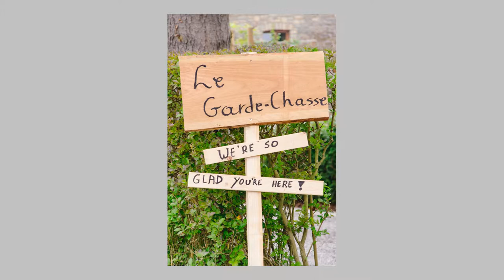Destination wedding in Luxemburg of Imme & Sem by Anaïs Stoelen Photography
Imme and Sem are the sweetest couple.. & their love for each other is so profound, I went all shivers and had to hold my tears during their first look.

Being lovers of nature and spending lots of holidays hiking in Luxemburg, the idea of a nature wedding really caught them. In Le Garde Chasse, a lodging venue in Rendeux, we started the day with breakfast and afterwards I photographed Imme getting ready for her big day. My father assisted me and framed Sem getting ready.

The events of the day were all held at different & beautiful locations in the small village near the Ourthe river. The reception was held at the bank of the river in the late afternoon with the light bright and gold, a magical celebration..

For diner we walked into the forest to a log hut with a big open fire.. the most cosy place for a yummy bbq with family and friends.

Imme & Sem congratulations again on your beautiful wedding! Thanks from the heart for taking me on your journey!

May you find inner joy and love together.. Kisses Anaïs

Brides attire: wedding gown by Ladybird, shoes by Scapa, shawl made with love by Imme’s mother –  Grooms attire: Café Costume
Lodging venue: Le Garde Chasse

Assistant photographer: Rudi Stoelen – Make-up & hair artist: Cindy (Crystal Die) – Photographer: Anaïs Stoelen